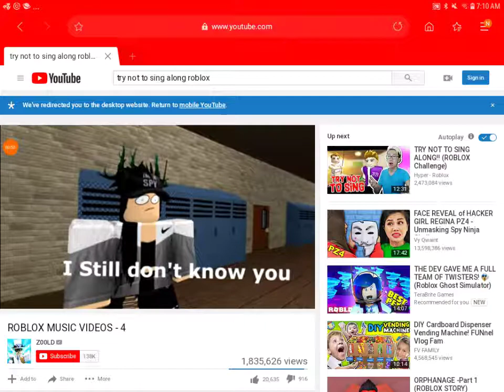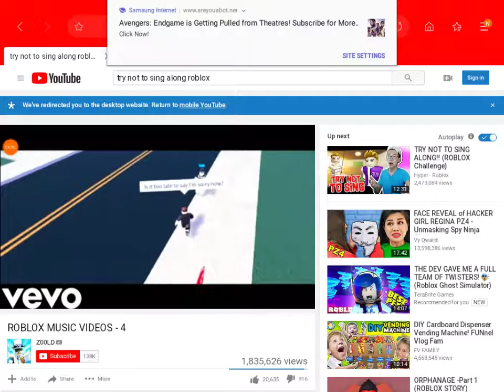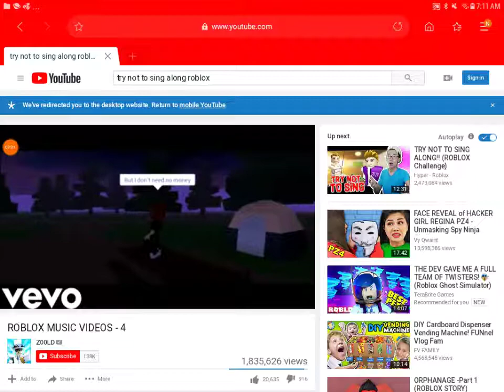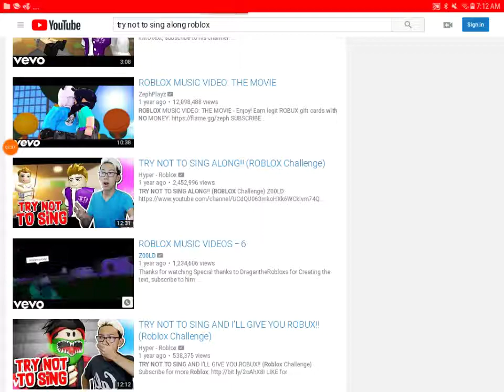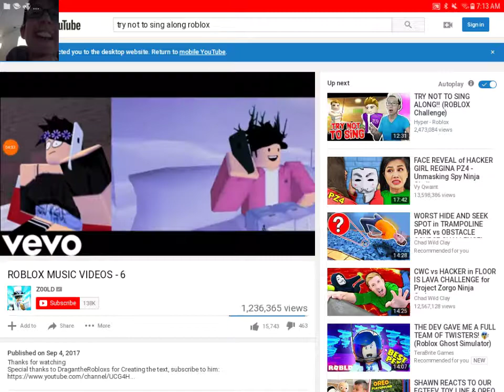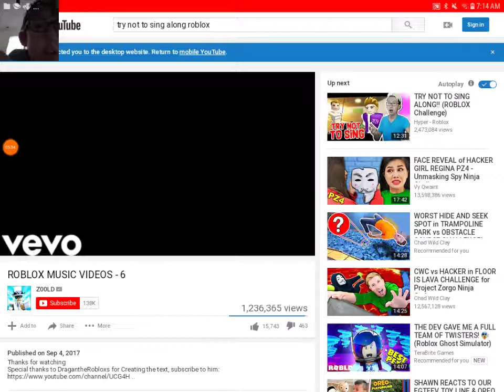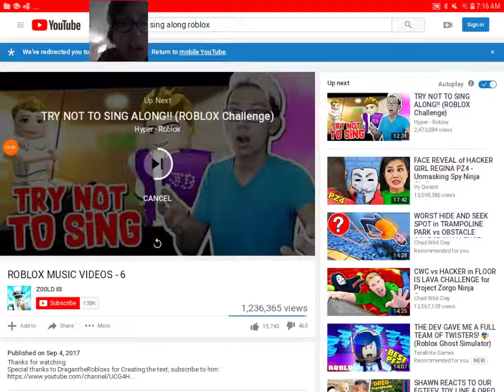Try not to sing along (roblox challege)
This is a roblox challege